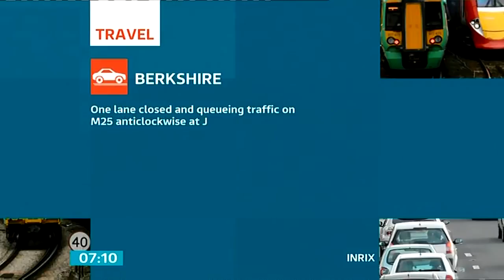SANGEETA KANDOLA:-: itv Daybreak News - 06 March 2013 -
Lean back & lovely shoulders, and from the front, the loveliest eyes. May her
cups runneth over -